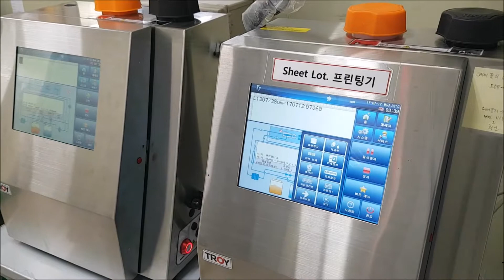T7 marking for Films for Semiconductor Manufacturer (Korea), Troy CIJ marking System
Troy T7 has been installed at Films for Semiconductor Manufacturer in Korea successfully.
The LOT No. was marked on the film itself.
CIJ marking system that TROY developed by domestic patented technologies is equipped with solid structure with very intuitive design. Such structure can make maintenance more easily and guarantee the impressive performance in any working environment.